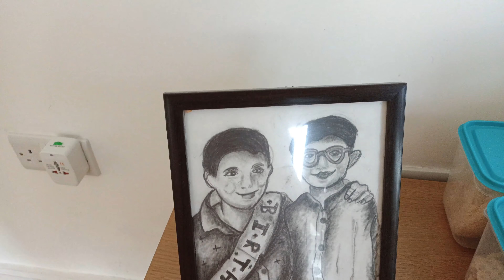Diwali special home tour